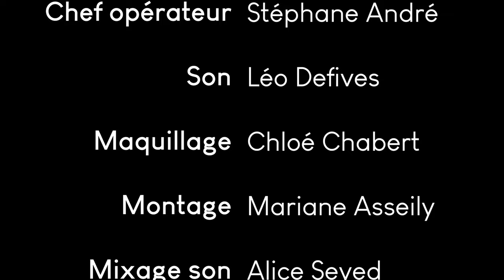Dindes de Noël ! 🦃🎄 a short film by Adriana Vecchioli & Virginie Claude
Les retrouvailles familiales de Noël… pas toujours un cadeau !

Christine se démène pour préparer le dîner de Noël parfait. C’est sans compter sa petite soeur Marine, qui a une requête très particulière….

a short film made under lockdown in Paris ♥️

Cast:
Christine - Virginie Claude
Marine - Adriana Vecchioli
Alice - Aliénor Cramer
Théophile - Hadrien Cramer

Réalisation - Benjamin Debard
Scénario - Virginie Claude & Adriana Vecc
Chef Opérateur - Stéphane Sander
Son - Léo Defives
Maquillage - Chloé Hubert

Montage - Mariane Asseily
Mixage Son - Alice Seyed
Etalonnage Alice Demaria